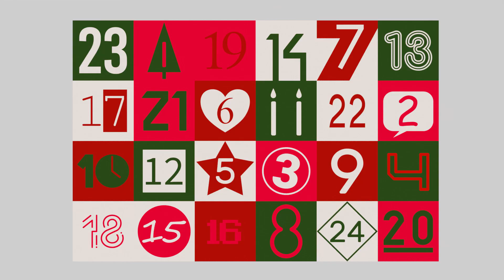19 - Weihnachten in der Pandemie | Adventskalender integrative Kulturwerkstatt Alte Schule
Das neunzehnte Türchen unseres Adventskalenders!